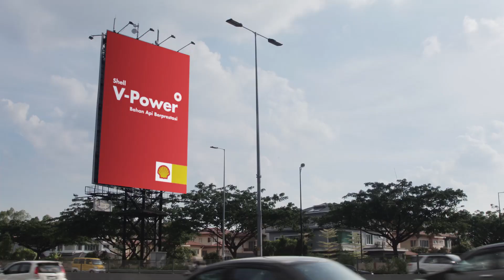Shell V-Power mengujakan perjalanan balik kampung Diana Danielle & Farid Kamil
Saksikan perjalanan balik kampung pasangan suami isteri ini yang dikuasakan oleh Shell V-Power. Prestasi yang menakjubkan!